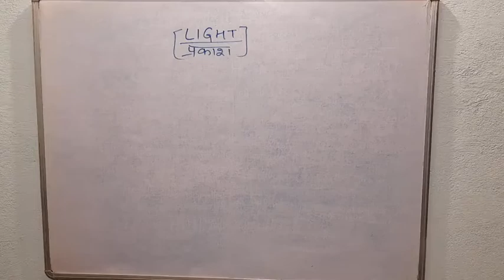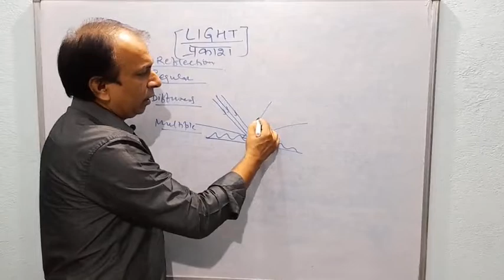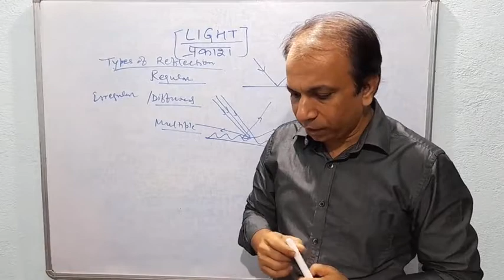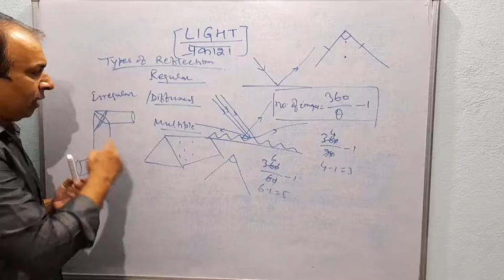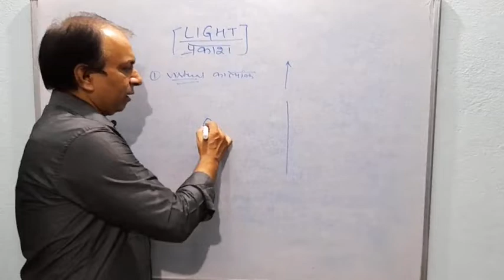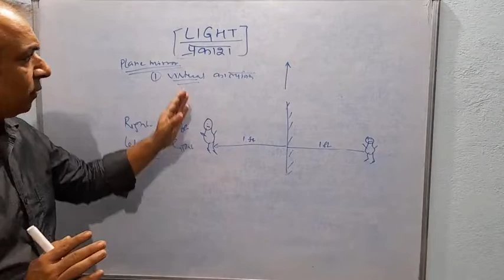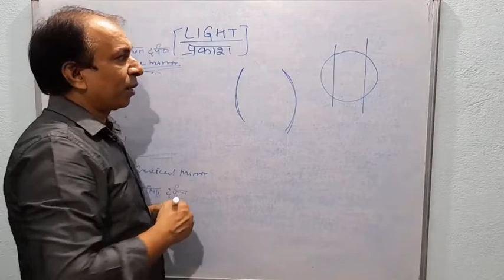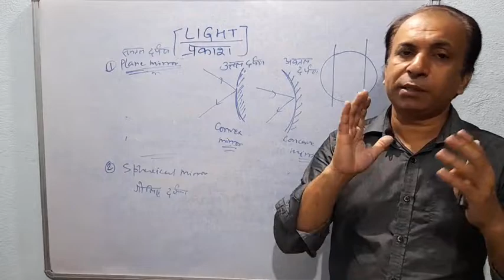Light ( Types of Reflections and mirrors)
This video is going to help you to understand about light and its types of reflections and mirrors and many more. This will help you in class 10th, civil court exam, ssc, clerk, railways and many more. You have to practice just after watching this video. The more you read the more you grow. Best of luck.